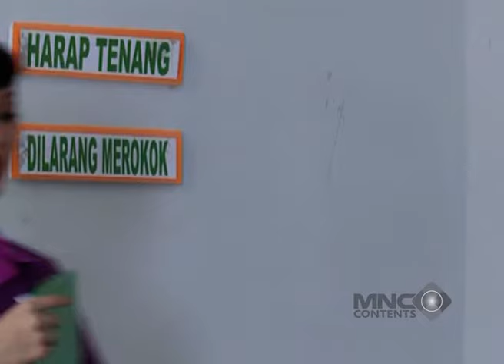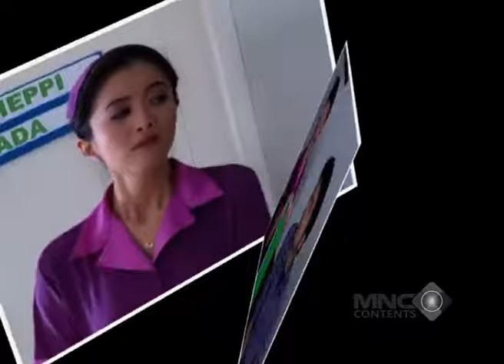MAKMUR MODE STARBOY! SEMUA CEWEK UDAH PASTI KEPINCUT - DR HEPI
Butuh hiburan segar yang bisa mengobati hati yang luka? Klinik Dr. Hepi siap mengatasi segala jenis “penyakit hati” dengan cara yang kocak dan penuh tawa! Dipimpin oleh Arie Untung sebagai Dr. Hepi, kamu akan ditemani oleh para suster seksi Sherly Mey, Kharira Mamo, dan Beatrice yang akan membuat suasana semakin seru. Tidak ketinggalan aksi jenaka dari Jarwo Kwat, Ery Owe, dan Idan Ojit yang siap mengguncang perutmu dengan humor-humor lucu mereka.

Hidup memang sering penuh masalah, tapi di sini kamu bisa menyegarkan hati dan pikiran. Tertawa bareng Dr. Hepi dan tim, dijamin rasa sakit hatimu hilang seketika! Penasaran dengan keseruan sinetron komedi ini? Saksikan hanya di YouTube Channel Lucu Aja Boleh, dan jangan lupa, bahagia itu sederhana: nonton dan ketawa!